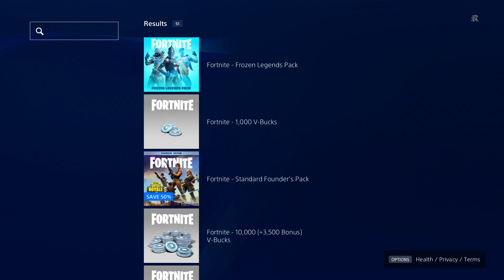HOW TO GET THE FROZEN LEGENDS PACK IN FORTNITE!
I am a 19 year old Australian Streamer, here on this channel you will see daily streams, sometimes I make videos time to time when I don't feel like streaming. I have a passion for YouTube and my goal for this year is 15k subscribers!